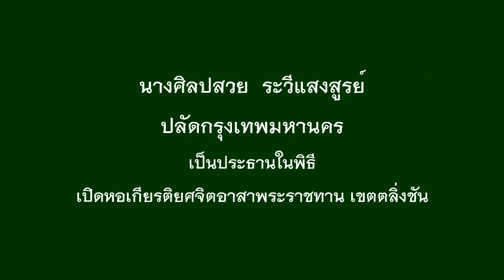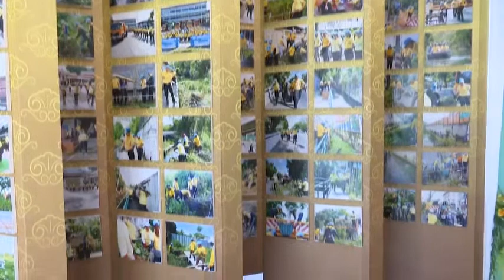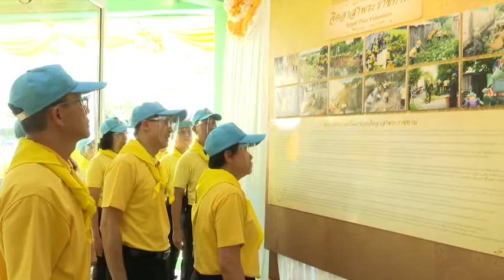กทม.(BMA): พิธีเปิดหอเกียรติยศ จิตอาสาพระราชทาน เขตตลิ่งชัน